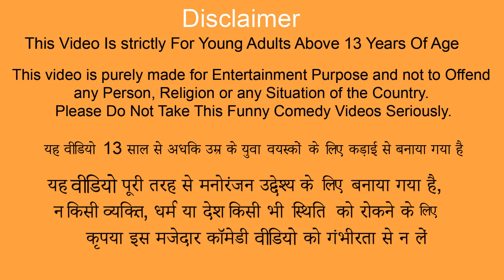Thief Jail Escape Police Rescue Comedy Video Hindi Stories Police Thief Kahaniya Bedtime Moral Story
Thief Jail Escape Police Rescue Comedy Video Hindi Stories Police Thief Kahaniya Bedtime Moral Stories.